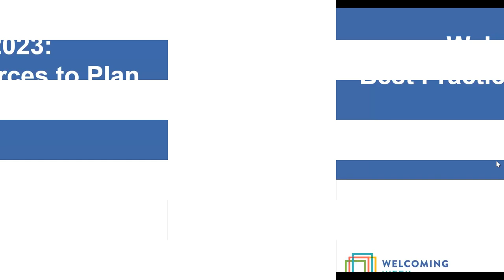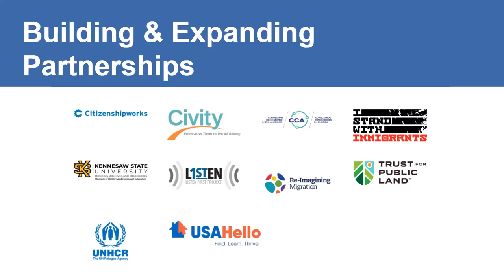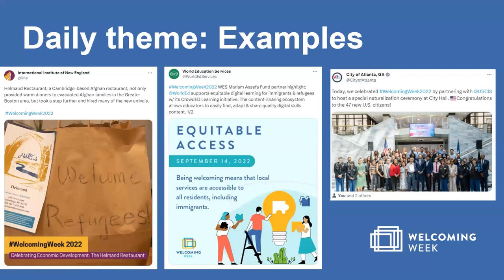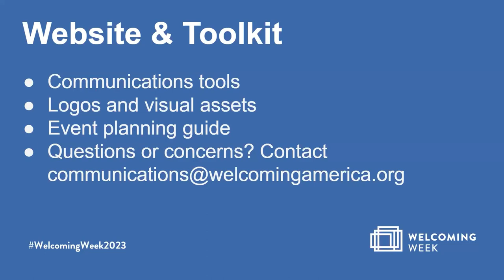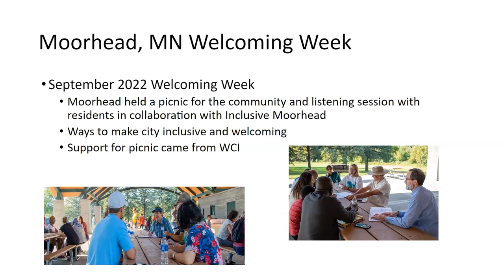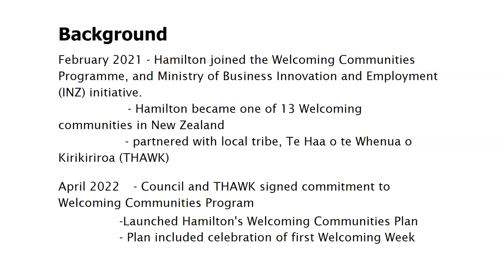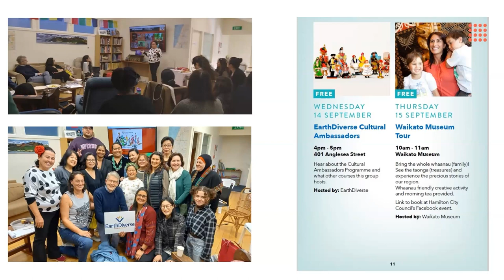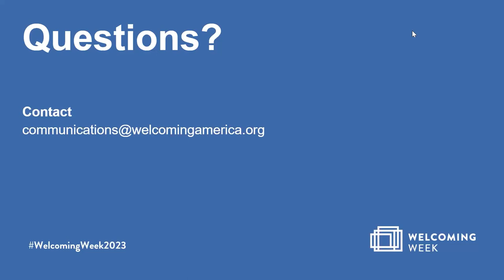Welcoming Week 2023: Best Practices and Resources to Plan Your Events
On June 22, 2023, We hosted a webinar for you to view while your 2023 Welcoming Week planning begins. Check out this webinar recording to hear about exciting updates and resources to help make your Welcoming Week events a success!

During the webinar, we will:

Define Welcoming Week
Discuss our 2023 toolkit
Learn best practices from local practitioners who held successful events in past years
Share how to register your events
Join us as we prepare to celebrate Welcoming Week 2023 (September 8-17)!